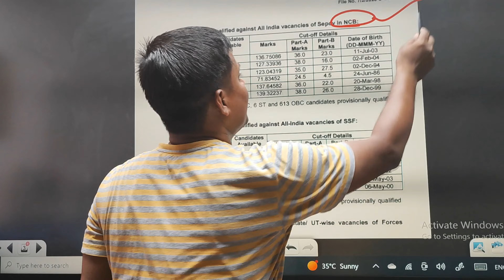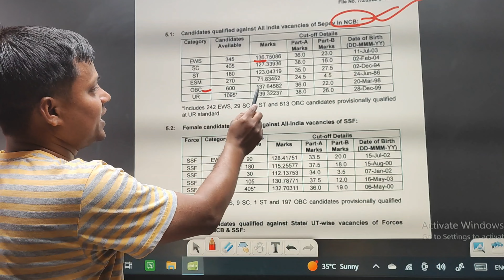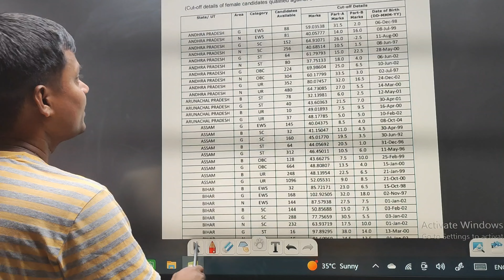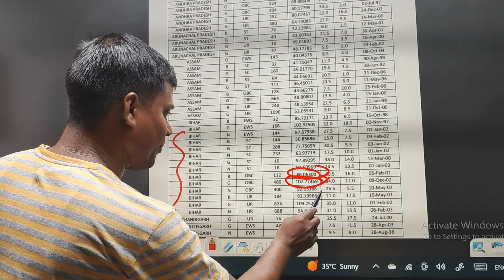SSC GD RESULT OUT || SSC GD RESULT 2022-23